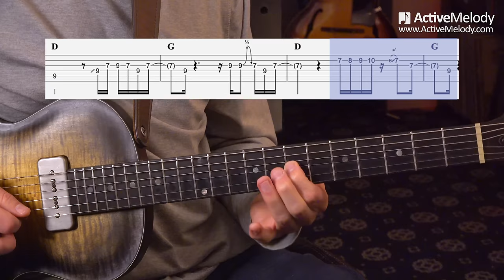Dickey Betts style lead guitar lesson plus the 3 things that give him his sound. Guitar Lesson EP565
In this week's guitar lesson, you'll learn a Dickey Betts inspired lead that is played using a hexatonic (6 note) scale. Plus you'll learn Dickey's approach to a harmonized lead and his approach to timing.

To view the Part 2 video, download the TAB and MP3 jam tracks for this lesson,